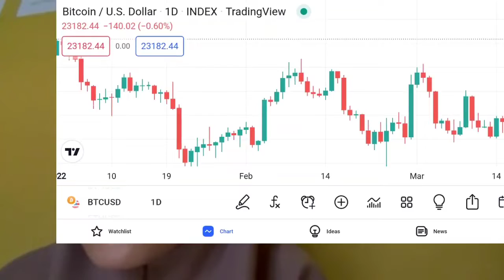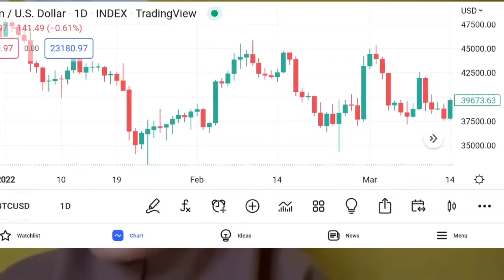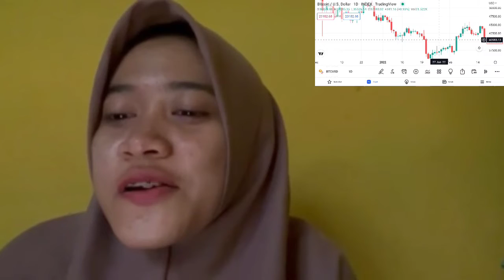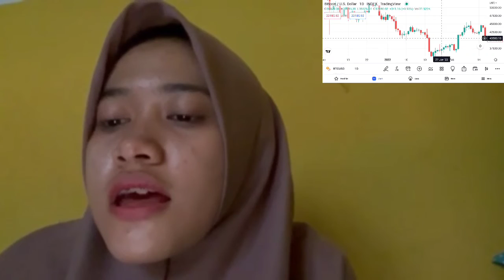CRYPTHOCURRENCY USDC & XRP CURRENT BITCOIN PRICE IS INSURANCE USD FOLLOW INSURANCE BITCOIN PRICE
bitcoin mining
bitcoin news today
bitcoin live
bitcoin trading for beginners
bitcoin news
bitcoin explained
bitcoin price prediction
bitcoin crash
bitcoin 2022
bitcoin etf
cryptocurrency for beginners
cryptocurrency news
cryptocurrency malayalam
cryptocurrency trading